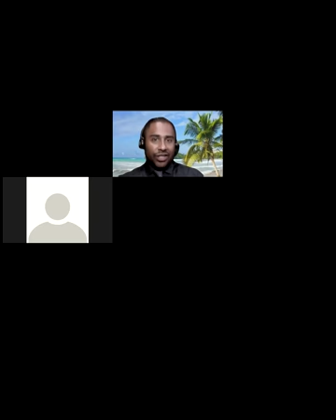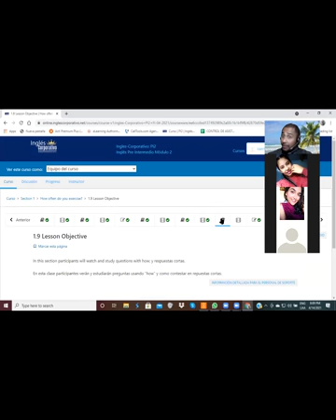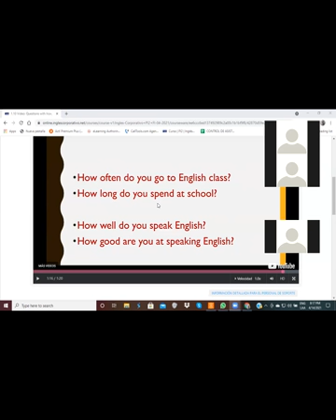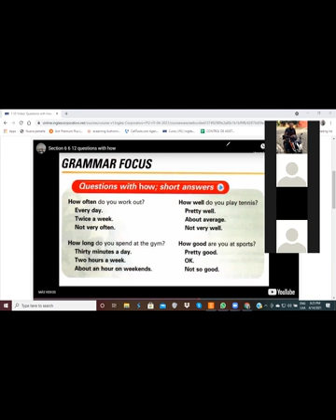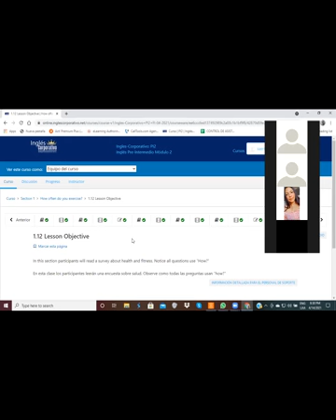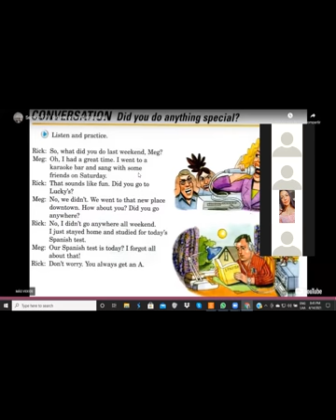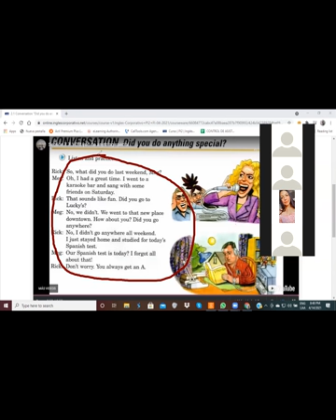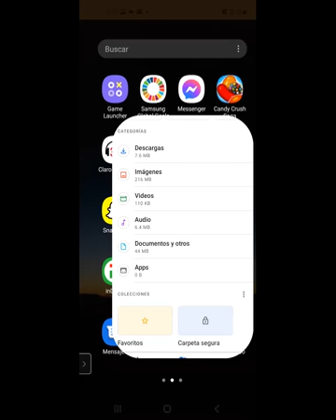Ingles Corporativo-Past Weekend-Day 3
In this session participants will listen to a conversation about two people and the activities they did during the past weekend.

En esta clase participantes escucharán a dos personas hablando sobre las actividades que hicieron el fin de semana pasado.